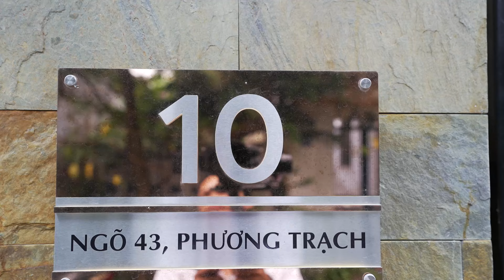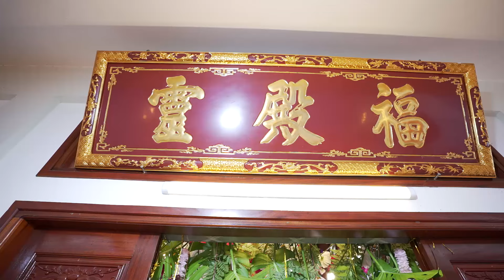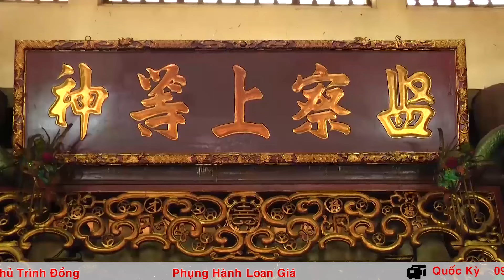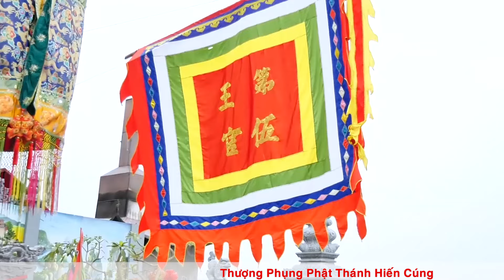Tân Đồng Họ Chử - Loan Giá Phụng Hành Tại Bản Điện Phúc Linh - Clip 1